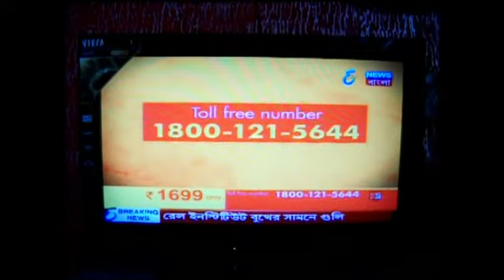FOCUS MEDIA Etv Bangla Tvc#FOCUS MEDIA#